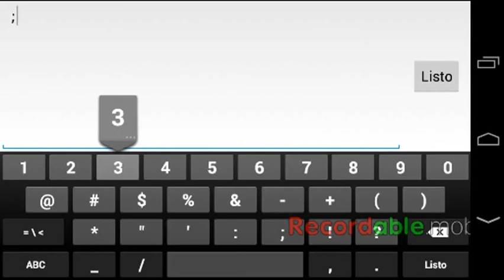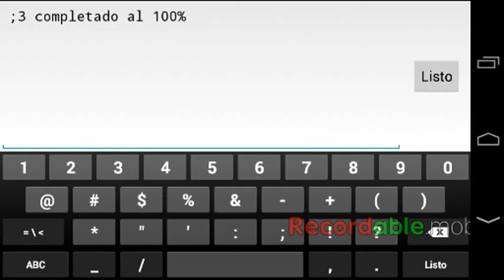Insomnia by Glittershroom completo Nivel Demon #1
Insomnia
By: Glittershroonm
ID: 3332936